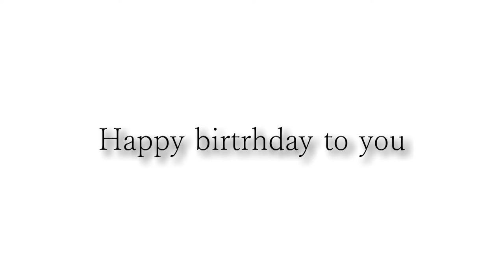藤江さんお誕生日おめでとうございます